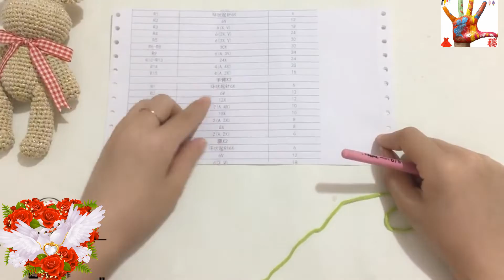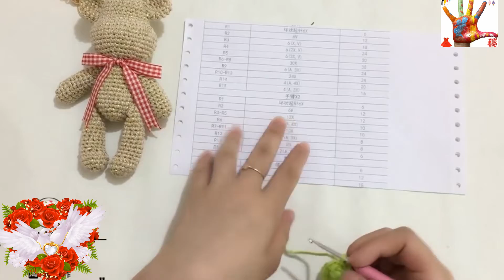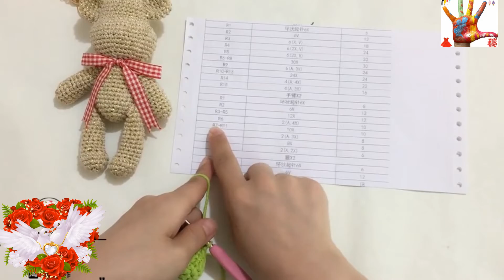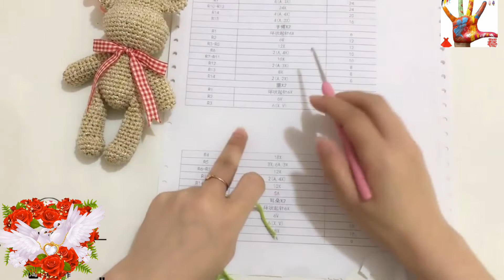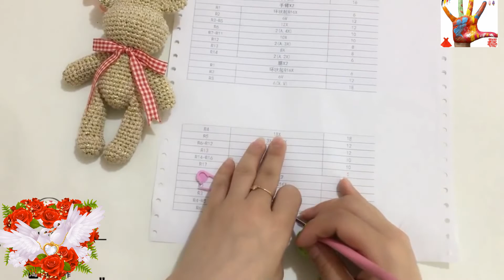鉤針編織趣味小物 暴力熊 2/3